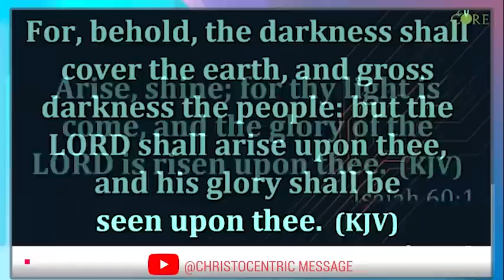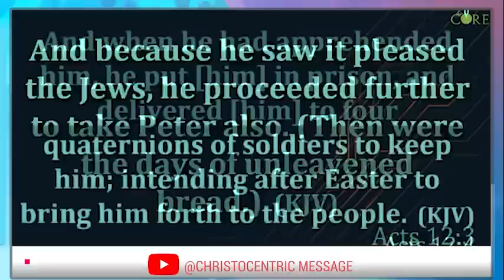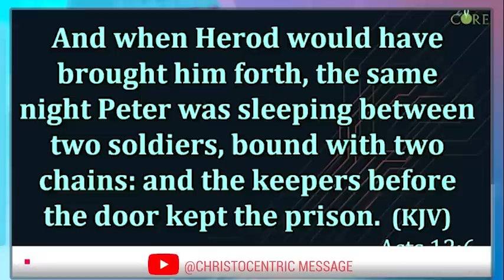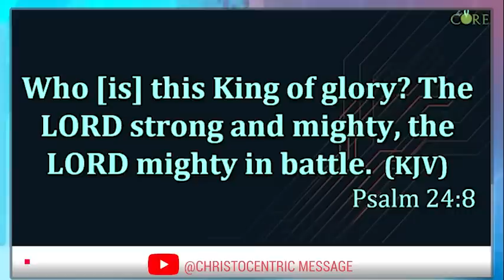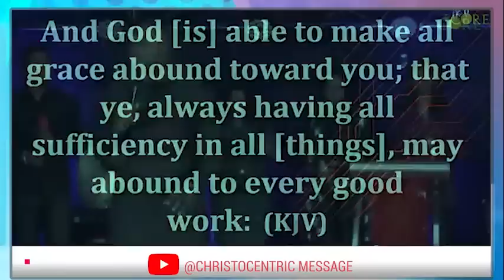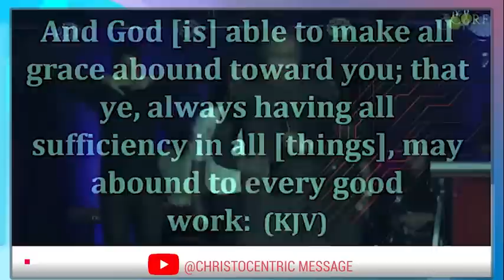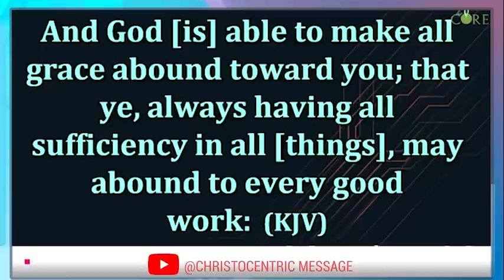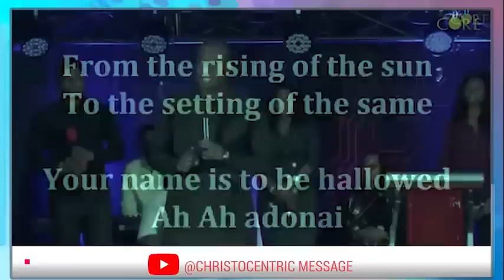THIS IS HOW PRAYER CAN CHANGE YOUR DESTINY - APOSTLE JOSHUA SELMAN